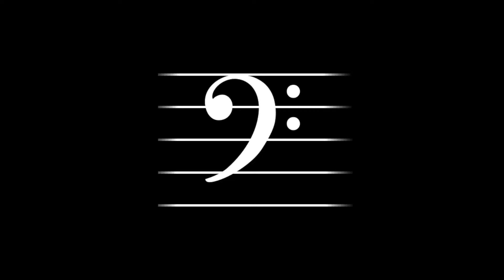Socialne siete môžu aj ublížit (Vanesa Horakova)